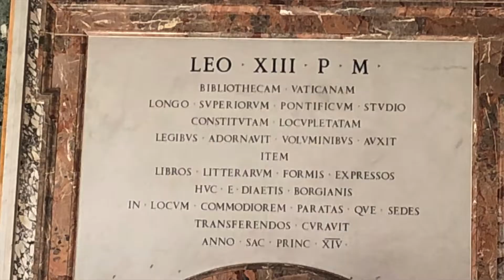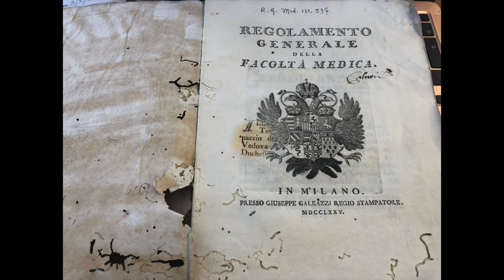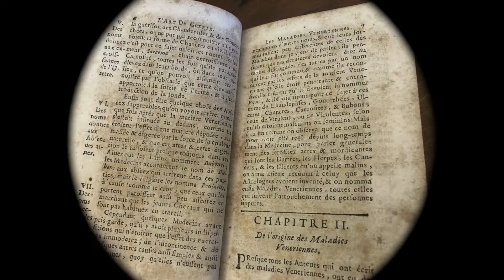Vatican Apostolic library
Photo and video material from this video is a copyright of Vatican Library. I would like to thank Vatican library for the possibility to work with their books and use this material for my researches and lectures.

The Vatican Apostolic Library Formally established in 1475, But it is much older—it is one of the oldest libraries in the world and contains one of the most significant collections of historical texts. It has 75,000 codices from throughout history, around 1.1 million printed books, which include some 8,500 incunabula.
The Vatican Library is a research library for history, law, philosophy, science, and theology and also medicine.